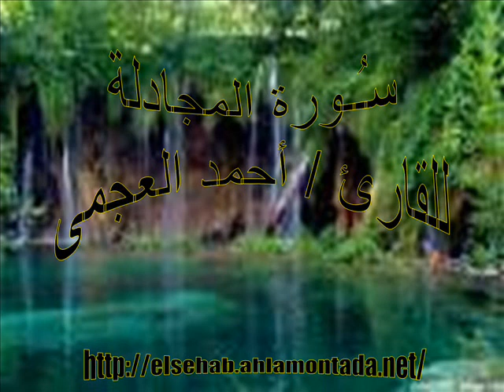سورة المجادلة .. للقارئ / أحمد العجمى